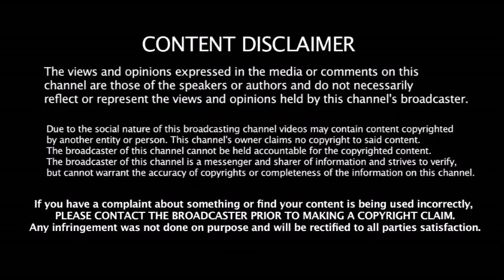IND vs WI 3rd T20 - கரீபியன்ஸை கதறவிட்ட மூவேந்தர்கள் - இந்தியா அபாரம் -சிக்சர் மழையில் மும்பை